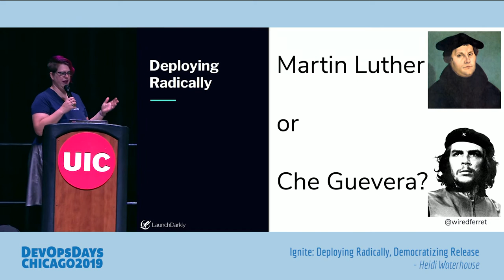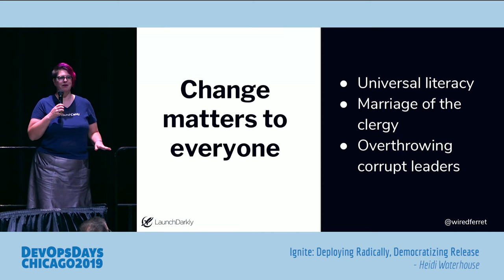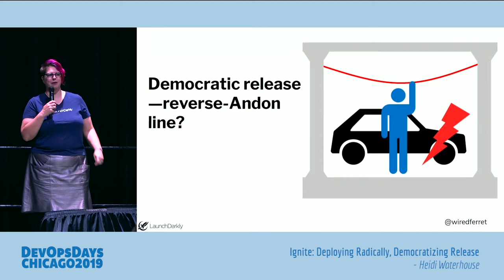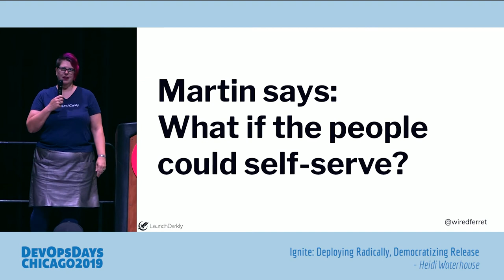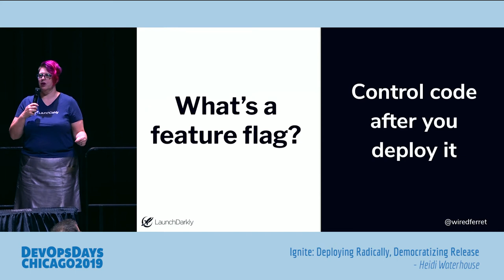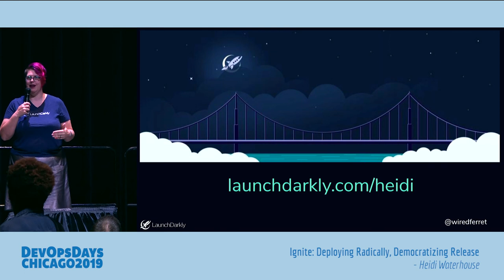DevOpsDays Chicago 2019 - Heidi Waterhouse - Ignite: Deploying Radically, Democratizing Release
Heidi Waterhouse - Ignite: Deploying Radically, Democratizing Release

The best practice we know is driving to get software out the door more quickly, at an ever-accelerating pace. We admire companies doing Continuous Integration and Continuous Deployment, even if we aren’t there ourselves. What can you do to make your software ready for the world more quickly?

The state of software is driving to get software out the door more quickly, an ever-accelerating pace. We admire companies doing Continuous Integration and Continuous Deployment, even if we aren’t there ourselves. What can you do as one person in an organization or one team in a company to make your software ready for the world more quickly?

This brief talk will cover these concepts:

Release vs. Deployment
Feature flags
CI/CD requirements
Ring deployment
Flags for all departments!